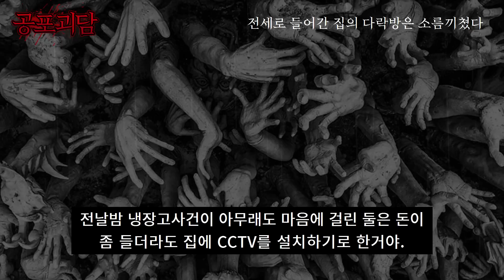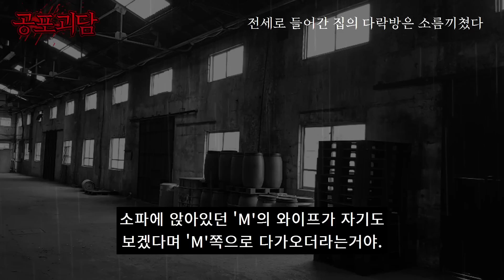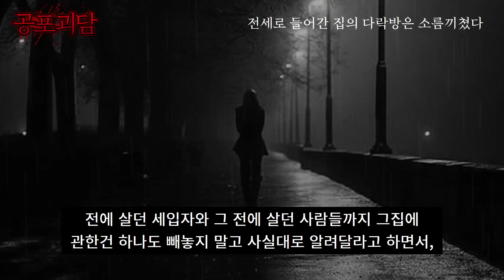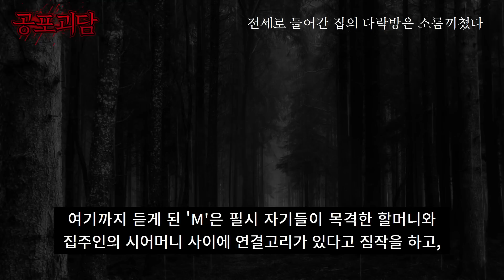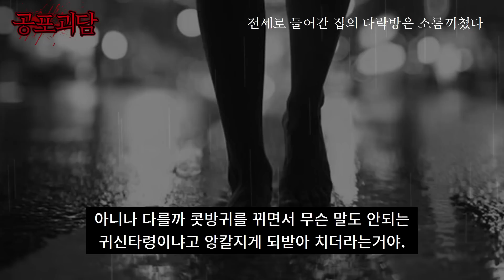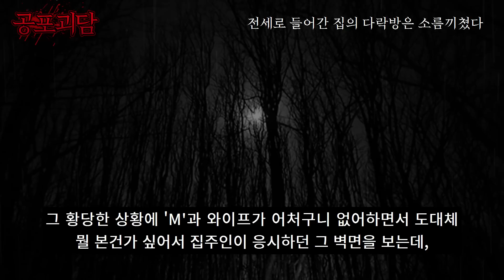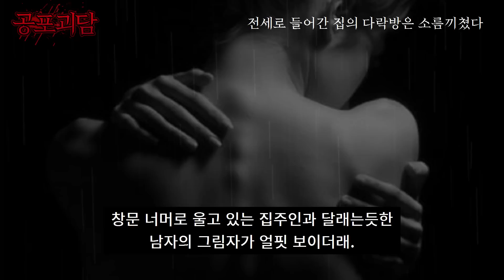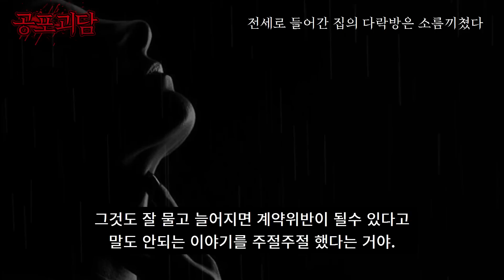전세로 들어간 집의 다락방은 소름끼쳤다